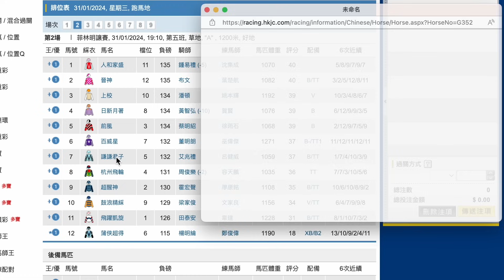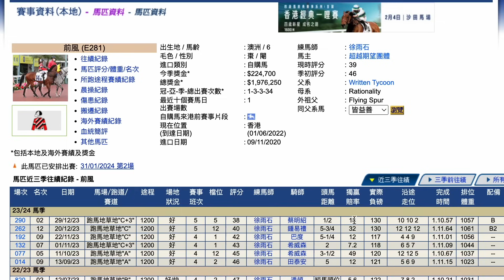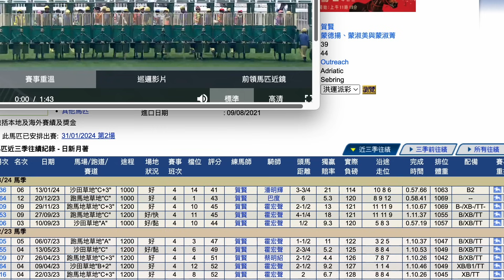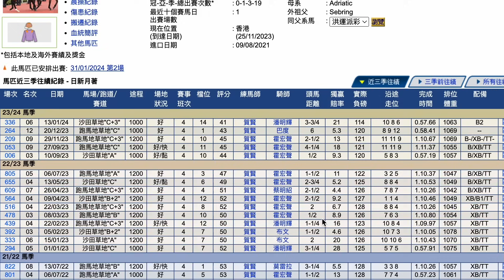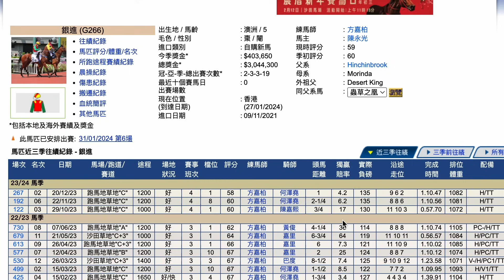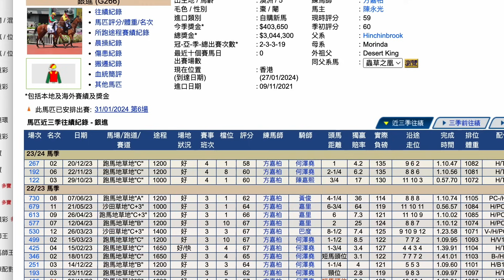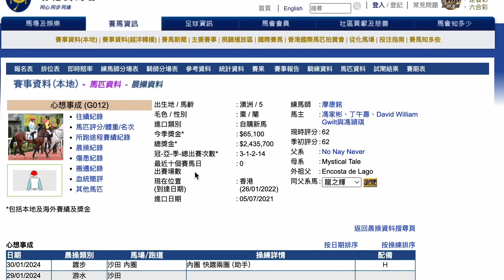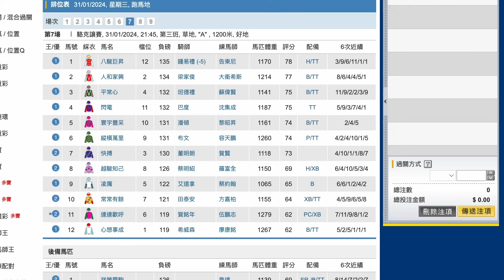【賽馬貼士】1月31日 獨贏位置過關3串7｜擺明益佢！｜谷草神方嘉柏大舉出擊！今次擺明送隻馬俾徒弟仔贏！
｜ＦＯＬＬＯＷ　ＵＳ｜